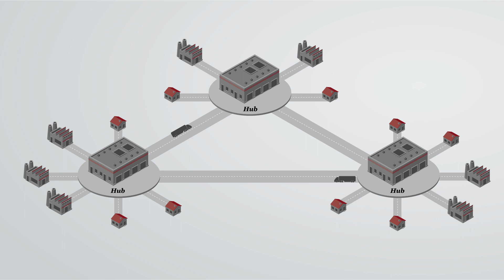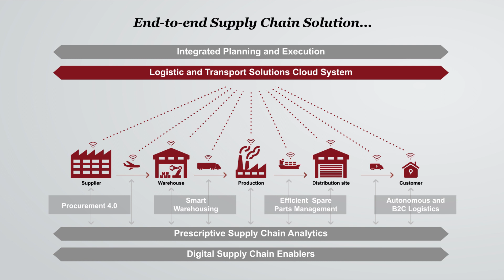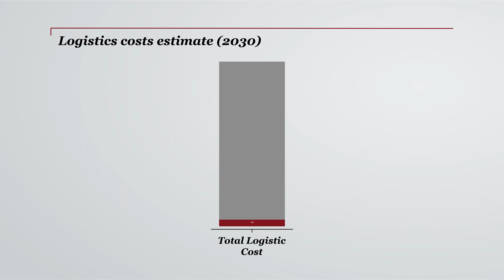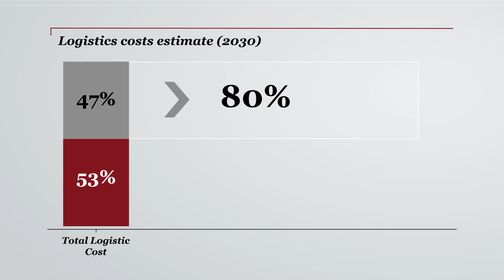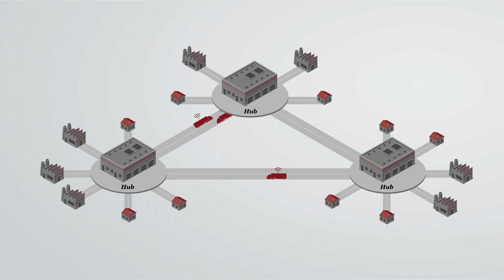Trucking 4.0: An autonomous vehicle ecosystem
By 2030, trucking and logistics will be an ecosystem of autonomous vehicles directed by a digitized supply chain, combining driverless, cabless trucks and delivery hubs staffed by robots.